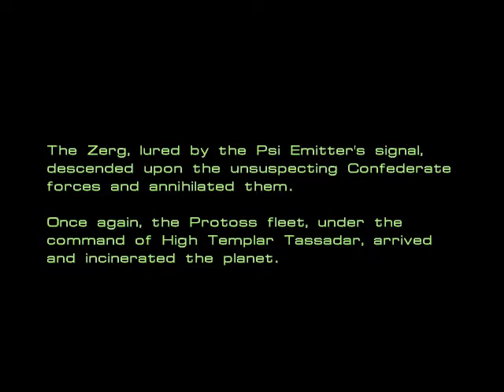Terran Mission #8: The Big Push- StarCraft - Playthrough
Here you can see how to walk through the world-known games!!!
NOW it's Starcraft!!!